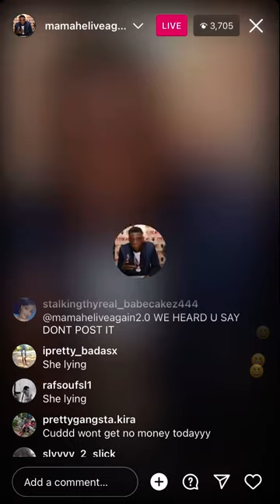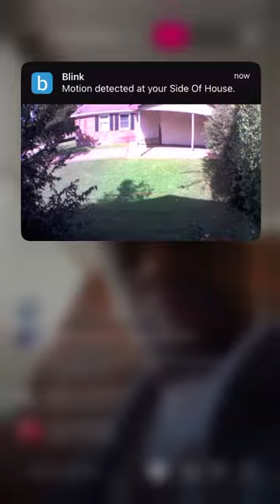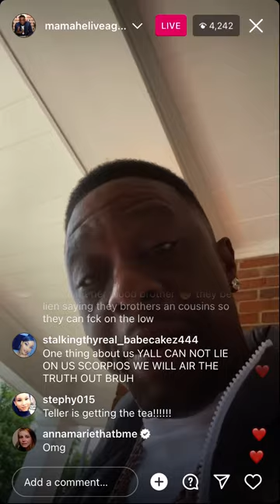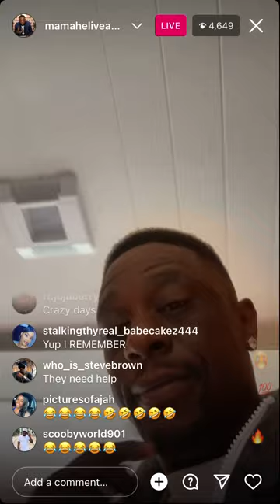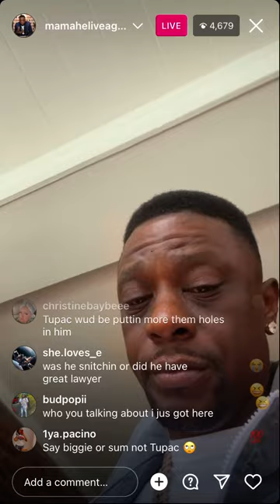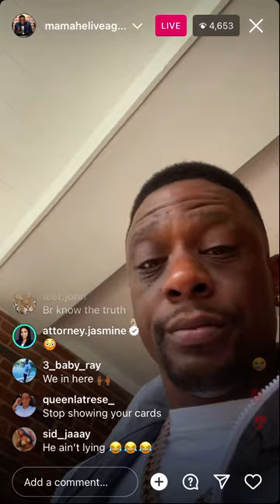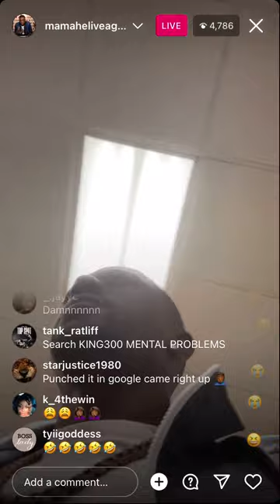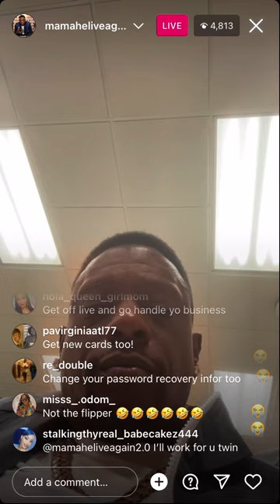Boosie tells the truth about terry boyd and him getting shot 29x and baby momma drama